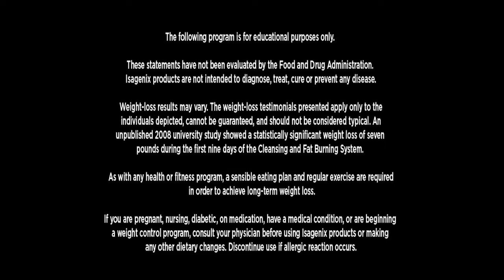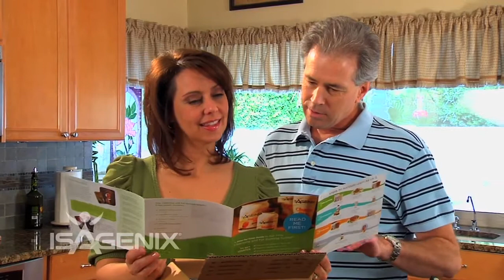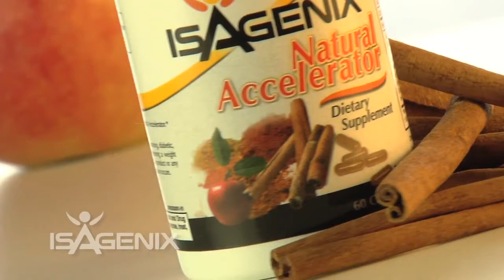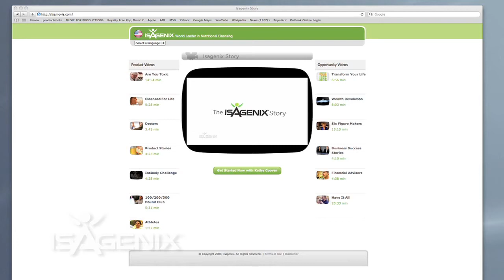Isagenix 9 Day Cleanse / Cleansing and Fat Burning System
Isagenix 9 Day Cleanse and Fat Burning System helps you rid your body of harmful toxins.  A welcome side effect is releasing unwanted pounds.   Watch this video to see how Isagenix 9 Day Cleanse and Fat Burning system can start you on your way to becoming nutritionally healthy!

Isagenix
"9 day"
"Cleanse and Fat Burning"
"Cleanse for Life"
weight
"weight loss"
"ionix supreme"
"IsaLean Shake"
nutrition
nutritional
health
wealth
cleanse
cleansing